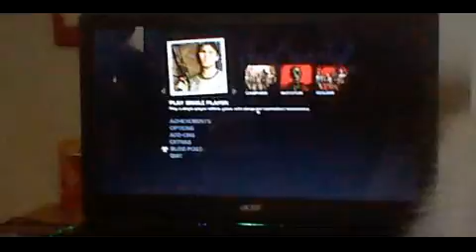Left 4 Dead 2 Dead Center (FULL EPISODE)